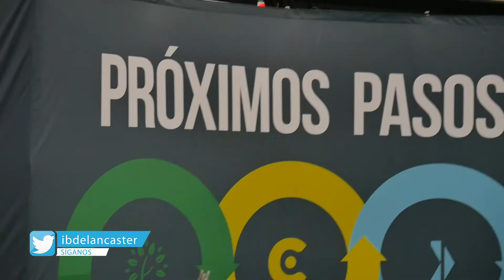Oportunidades para Crecer 29 de diciembre 2019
Estos son los anuncios semanales de la Iglesia Bautista de Lancaster.